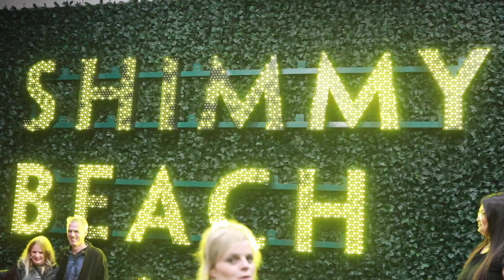Vinyl Classic II: We partied like it was 1999!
Some nights should last forever 😍

With Kfm 94.5's own Darren "DJ Outlaw" Simpson and Brandon Leigh on the decks, our second Vinyl Classic party rocked the socks off Shimmy Beach Club.